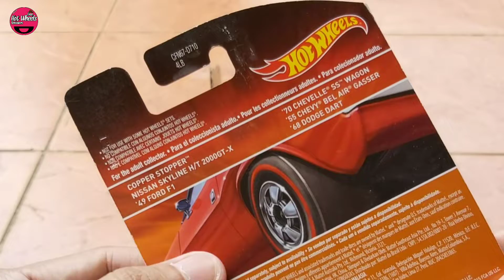HOT WHEELS REDLINE METAL VERSI JAPAN DOMESTIC MARKET – HUNTING HOT WHEELS #8 Hotwheel Langka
Assalamualaikum..
Sobat FHR_id Dimanapun Berada, Semoga Selalu Dalam Keadaan Sehat wal afiat, Aamiin..  Di Video kali ini FHR coba kembali HUNTING HOT WHEELS tapi tidak seperti biasa kita Hunting Offline di beberapa ritel tapi kita coba Unboxing Hasil Hunting Hot Wheels secara Online gimana,kita inspeksi aja ada apa dan kalau ada yang Hot Item kita langsung Ikut baik itu Lelang atau Flash Sale dan Alhamdulillah Akhirnya FHR Dapat Hot Wheels Premium Collectors Redline, salah satu JDM yg ada versi redline nya yaitu Nissan Skyline Hakosuka, ini salah satu yang sering diburu oleh para Diecaster di Indonesia.. AYOO KITA INVESTASI DI HOTWHEELS, jangan lupa komen juga yaa?? Ayoo kita simak video nya sampai habis ya Sobat FHR semua..

Instagram :Free Hotwheels Reviewers [ @fhr_id ]
Group WA :
Facebook FansPage : Free hotwheels reviewers

Fan Mail :
“Sobat FHR_id
Banjarbaru, Kal-Sel  70724